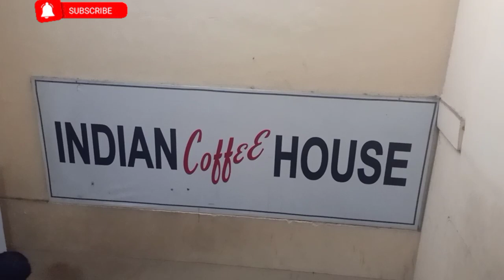ചങ്ങനാശ്ശേരിക്കാരുടെ സ്വന്തം നടൻ ജയശങ്കർ